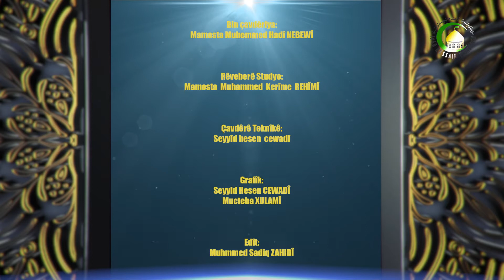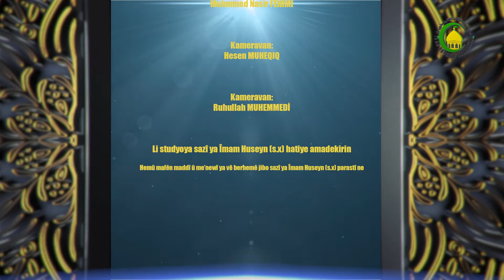174. Imamên û nas k imam = Zanîngeha Imam (54) - Mamosta DT.Sadeq GULZADÊ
isbat sedemên eqilî neheqiyên imaman.a.s:
1- rastiya û baştîr buin imaman
2-neheqiyên û eqilê bêtir
3-neheqiyên lazime da ku berbiçav neçin